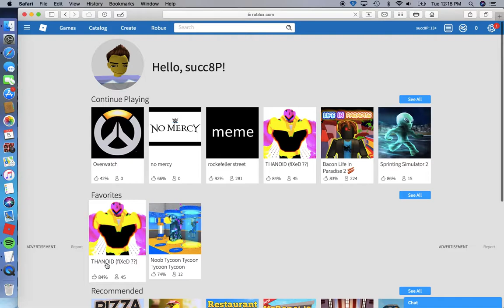Thanoid Roblox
Yass